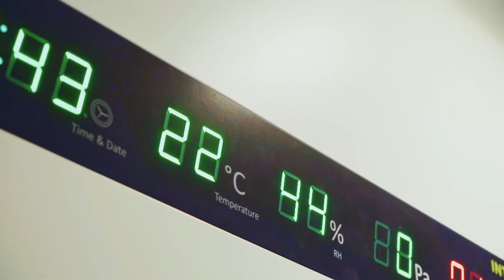FHS Products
HS is a leader Healthcare Solutions provider in Jordan, through innovative offerings and unique value propositions to customers, FHS take the lead in introducing "changes" and launching new concepts and technologies in the region through partnership with caregivers who are "early adopters" and gurus in their fields.

FHS has the experience in Jordanian market, connections, and structure required to catch the major market share, main FHS strength is offering clients complete Oncology, Radiology, Sterilization, Critical Care & OR’s solutions includes consultancy needed to have better departments.